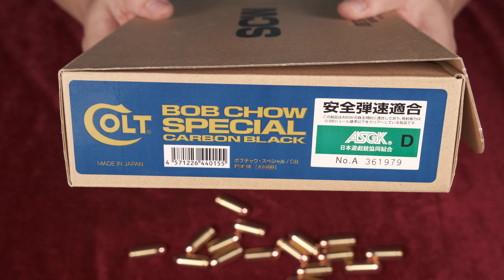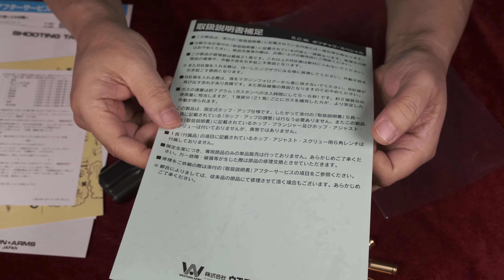ボブ・チャウ カーボンブラック / ウェスタンアームズ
◆重量・トリガープル、初速測定、試射結果（＆家族）など
◆ボブチャウ過去動画
◆本体樹脂製の安全なエアソフトガンです